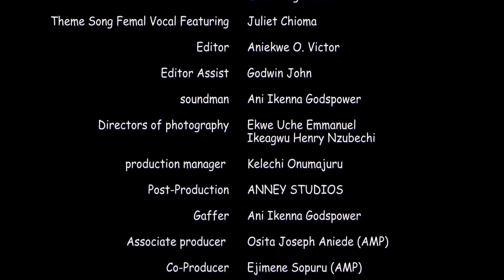she never knew her assistant was the CEO of the company she needed